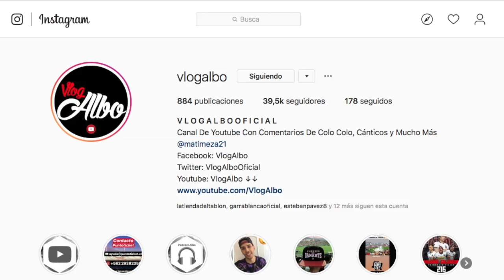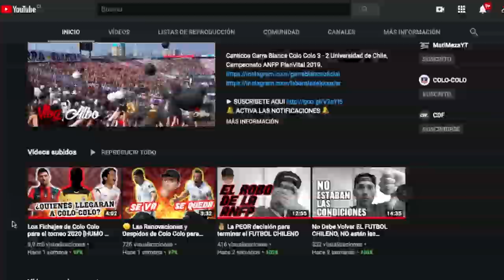Quien Sera El 9 de COLO COLO? Falta un REFUERZO mas 😱😱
Colo-Colo continua en la búsqueda de un centro delantero y son varios los nombres que han sonado esta Lucas Passerini, Nicolas Blandi, Lucas Viatri y Diego Churin, estan las principales alternativas que sean mencionado en este periodo de fichajes del futbol chileno.